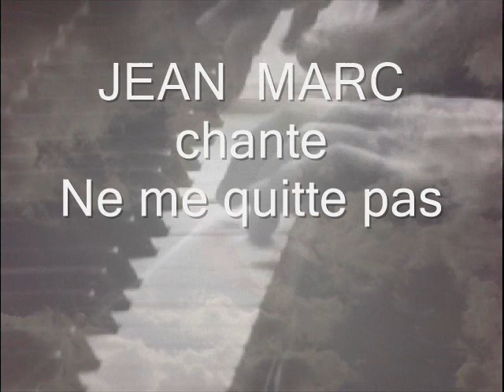JEAN MARC chante Ne me quitte pas - Cover 2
De  J.Brel